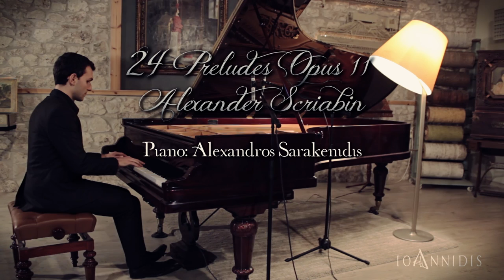A. Sarakenidis performs Scriabin Preludes | Handmade Piano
Alexandros Sarakenidis performs Scriabin (24 Preludes opus 11). Recorded at "Handmade Piano" workshop on a custom made Concert Grand piano designed and reconstructed by Panos Ioannidis.
Ο Αλέξανδρος Σαρακενίδης ερμηνεύει τα 24 Πρελούδια του Σκριάμπιν.
Η ηχογράφηση έγινε στο εργαστήριο του Πάνου Ιωαννίδη, σε ένα Concert Grand επαγγελματικό πιάνο που σχεδίασε και ανακατασκεύασε ο ίδιος.

Sound Recording/Video Editing: Dimitris Keramydas
Ηχογράφηση, μαγνητοσκόπηση και επεξεργασία ήχου-βίντεο: Δημήτρης Κεραμυδάς.